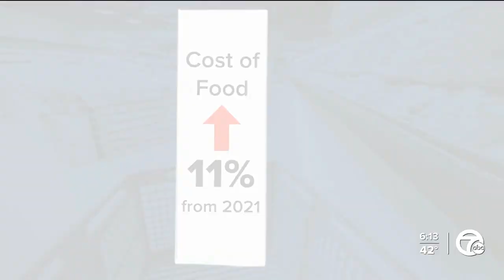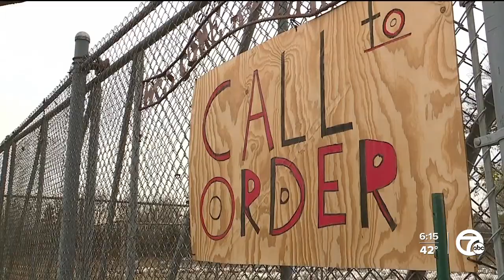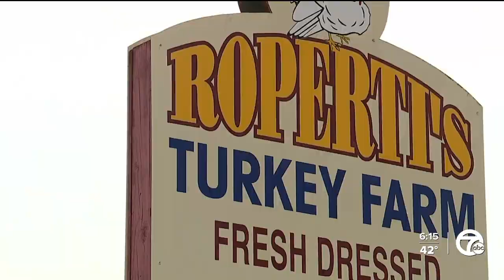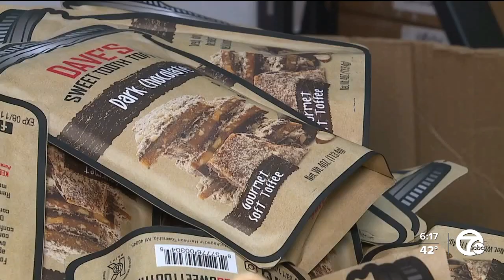For the love of local: Shopping made in Michigan may help offset impact of inflation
Everyone is feeling the effects of inflation right now, especially as they prepare for Thanksgiving. The latest CPI report shows the cost of food is up over 11% from one year ago.